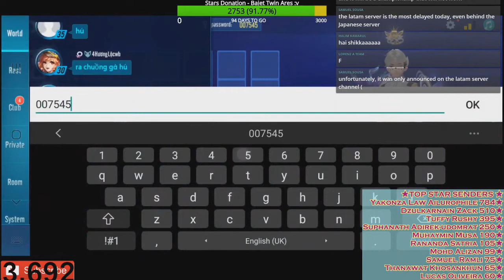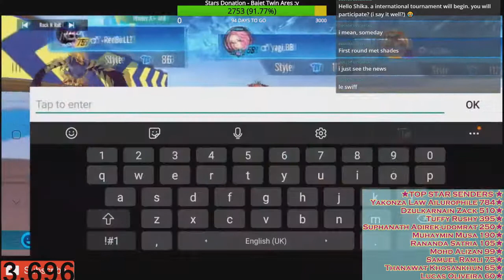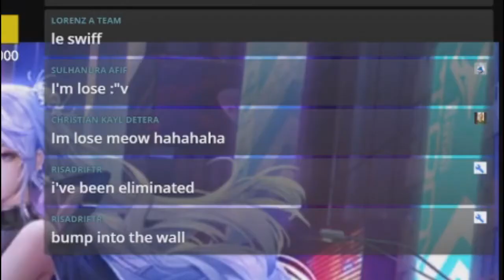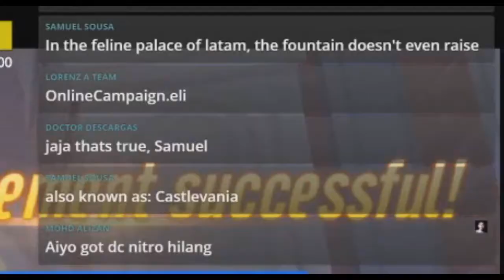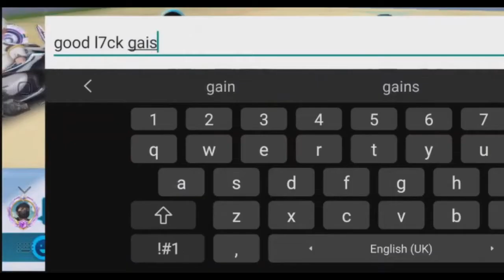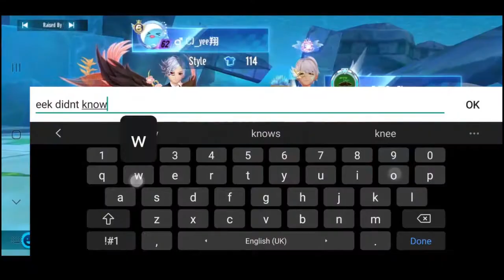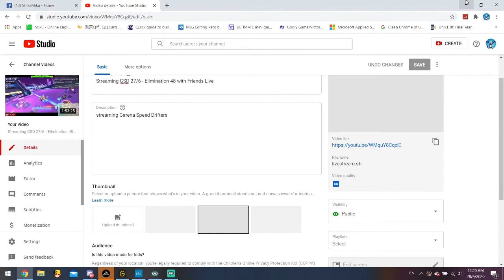Elimination 48 Fun With 47 Friends (or More)【Garena Speed Drifters】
highlights from the previous stream + another gameplay.
sorry for the audio delay after some time.